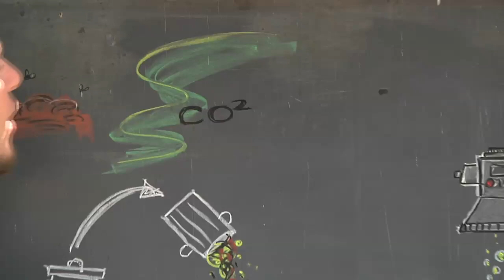Turning Waste Into Cheap Energy (TWICE)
This one minute video is my entry into the Jack Daniels Independence Project Contest.
The project is about a total ecological resource management system I've been working on for over a decade. It's all about understanding the matter and energy flows thru the home or farm, and intercepting them to use in linked biological systems to produce food and energy. The components of the project are based on Permacultural principles that enable the best use of waste and product streams that occur in any home or farm setting. In essence, we want to use Nature to convert waste into food and energy.

Many thanks to Ben Nelson and his B-in-law, Fred, for their work on the video and graphics in this video.